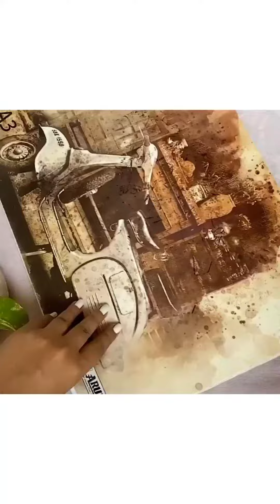Tu kisi rel si gujarti hai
Dushyant kumar ghazal Tu kisi rel si gujarti hai,
Dushyant kumar poetry
Mai jise Odhta bichata hu
dushyant kumar ghazal

love poetry
shayari
love poems
famous hindi poem
famous ghazal
famous hindi writer